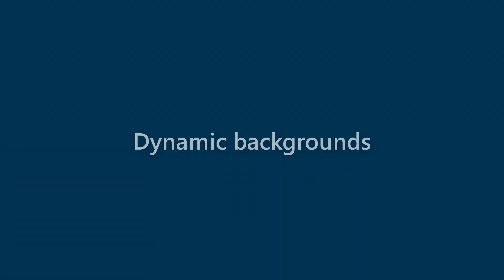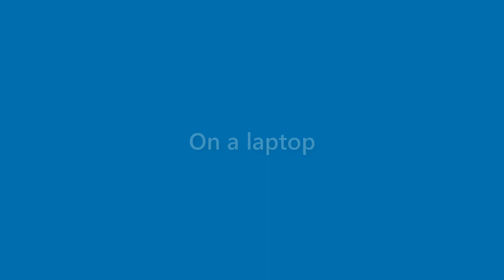Becky Alston - appearance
Name Look - Becky Alston - appearance. In this video we present "Becky Alston" name look and feel in various scenarios.
This video will cover:
How does "Becky Alston" look as a personal letterhead?
How does "Becky Alston" look on a business card?
How does "Becky Alston" look on a computer/laptop screen?
How does "Becky Alston" look with different background colors?
How does "Becky Alston" look with various fonts?